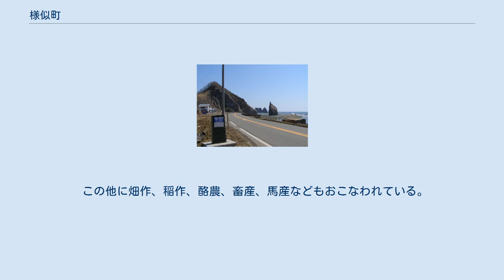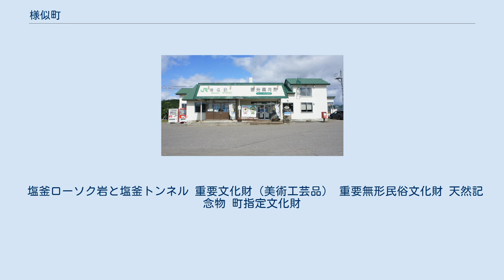様似町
様似町（さまにちょう）は、北海道の日高振興局管内にある町である。
様似郡に属する。
 町名のサマニはアイヌ語起源で、語源は「サマムニ」または「サムンニ」（倒れ木）、エサマンペッ（カワウソの川）など諸説ある。
 全域がアポイ岳ジオパークとして国際連合教育科学文化機関（ユネスコ）の世界ジオパークに認定されている。
 北海道南部、日高山脈の南部に位置する。
町の南部では山脈が太平洋に迫り、特に冬島幌満間の日高耶馬渓（ひだかやばけい）は奇勝・険路で知られ、江戸時代にシャマニ山道が開削されている。
 江戸時代（1600年ごろ）に砂金採取のために和人が多数移り住むようになった。
 漁業が盛んな町であり、漁業基盤となる4つの漁港（鵜苫、様似、冬島、旭）と2つの漁協支所（日高中央漁業協同組合様似支所、えりも漁業協同組合冬島支所）を有し、前浜を流れる暖流（津軽海流）と寒流（千島海流）の影響を受け、多種多様な魚種が生息する漁場が形成され、古くから「水産業の町」として栄えてきた。
サケ・マス、タラなどの他にタコやウニ、ツブ貝や昆布など多彩な海産物が獲れる。
定置網漁業で漁獲される天然秋鮭の一部は銀聖と呼ばれ日高振興局管内でブランド化されている。
サケ・マスの漁獲量は全国9位、日高振興局管内1位である。
昆布(ミツイシコンブ、通称：日高昆布)も全国屈指の産地であり1,876トンの漁獲量は全国6位となっている(2018)。
 この他に畑作、稲作、酪農、畜産、馬産などもおこなわれている。
隣の浦河町とともに夏イチゴ(すずあかね)の生産に力をいれている。
新規就農者も多く、涼しい気候を生かし全国有数の出荷量を達成している。
 様似漁港 2015年国勢調査によれば、以下の集落は調査時点で人口0人の消滅集落となっている。
 様似駅 2021年（令和3年）4月1日のJR日高本線鵡川駅以南廃止に伴い、運行系統の調整等が行われた。
 塩釜ローソク岩と塩釜トンネル 重要文化財（美術工芸品） 重要無形民俗文化財 天然記念物 町指定文化財